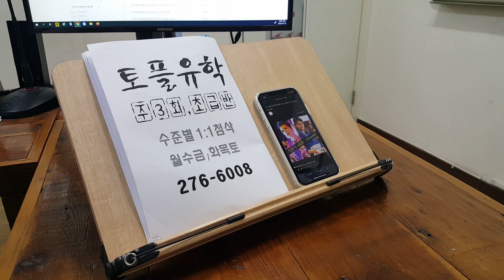토플 스피킹 실전 에세이 WRITING 전주 TOEFL 영어 석박사 유학 230202